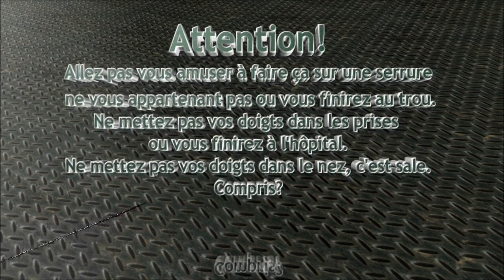Evva EPS - Extended Profile System vs Computer picks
Ouverture fine d'un cylindre EVVA modèle EPS à barre latérale prêté par Lexus, merci à lui :o)
Pour voir les goupilles, la vidéo de Lexus: